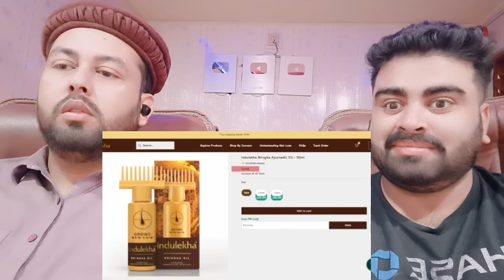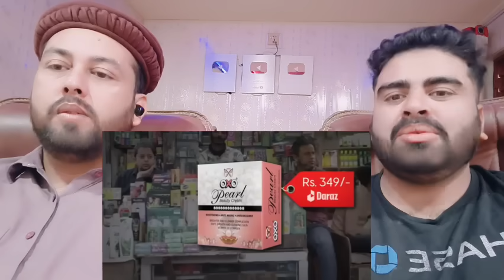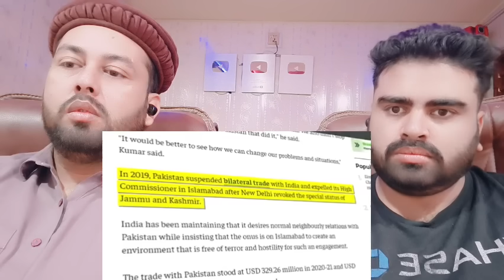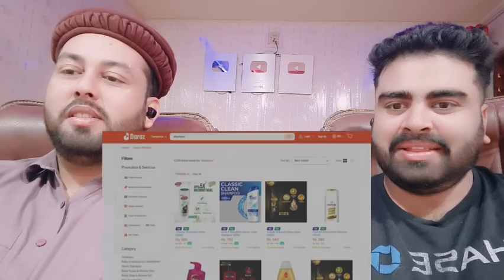😱 आखिर Pakistan इतना महेंगा क्यों? Indian Products in Pakistan | Pakistani Reaction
Original Video :-

     Mubashir:- Mubashirktk007
Muddasser:- muddasser5